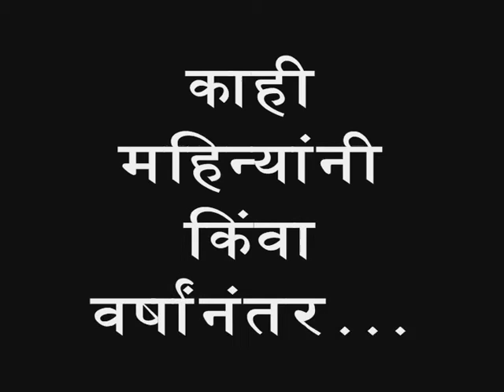MDA Field Clip